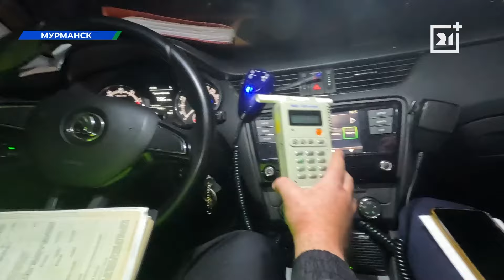Массовая проверка прошла в Мурманске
В Мурманске состоялось оперативное мероприятие, направленное на борьбу с нетрезвыми водителями. Сотрудники автоинспекции обращали особое внимание на состояние автолюбителей и их владельцев. Вместе с ними в рейд отправилась наша съемочная группа.